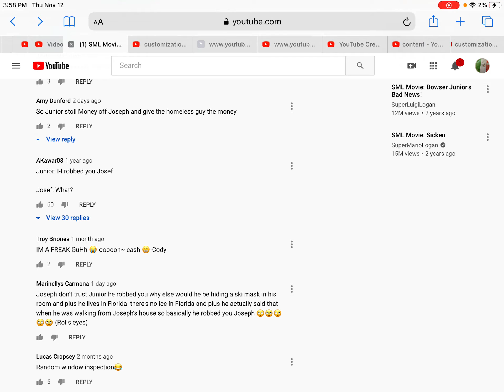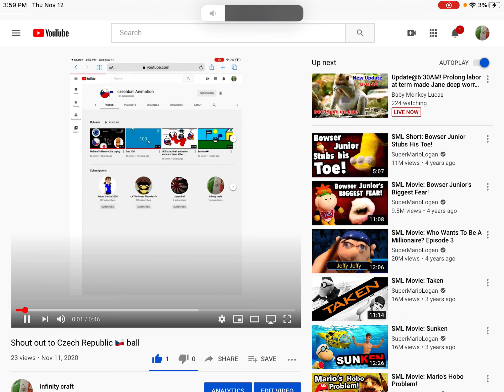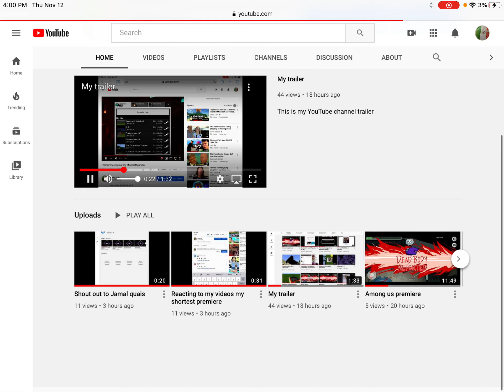Shout out to Sarah O’Neill